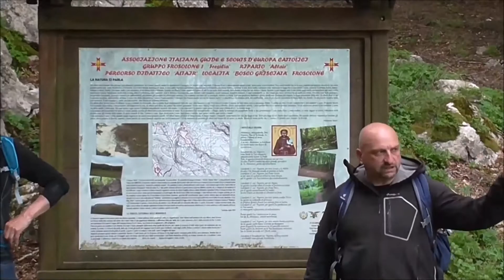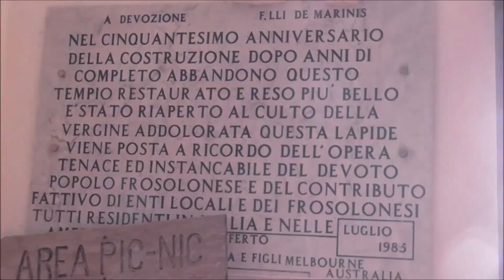Frosolone, le Civitelle e il Confalone, Esc.(E) Cai Sez. Isernia e Montaquila, Domenica 14-05-2017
Partenza degli escursionisti dalla Chiesa di S. Egidio, a Frosolone, si è transitati per la Montagnola, il bosco della Grisciata, la chiesetta su colle Confalone, per ridiscendere in quel di Frosolone, con la visita ad alcune chiese, al museo del costume e del corredo antico ed in quello dei ferri taglienti.